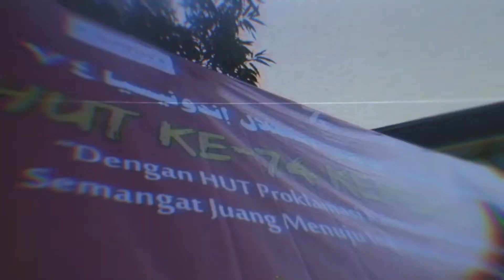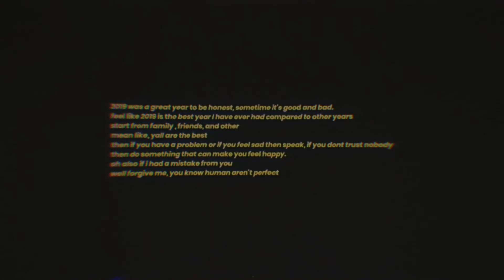2019 wtf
2019 wtf (Well That's Fantastic)

Song : jack stauber - buttercup